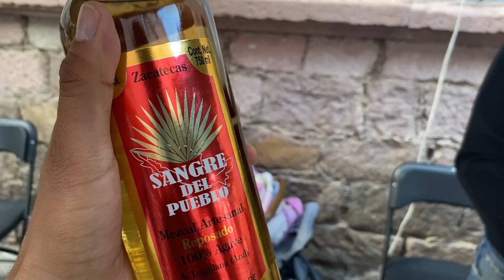El mejor mezcal es el del Estado de Zacatecas, MEZCAL SANGRE DEL PUEBLO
En el marco del Festival Cultural nos dimos a la tarea de conocer otra de las joyas zacatecanas, Mezcal Sangre Del Pueblo.